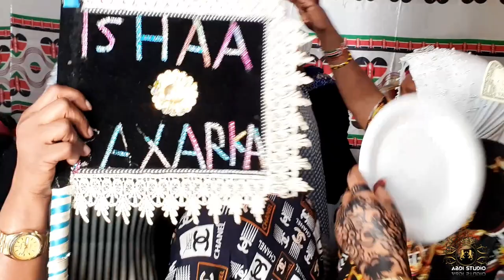abdi studio /nuur aliyow aroos